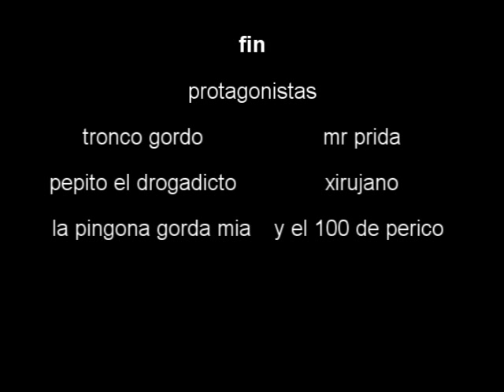TRONCO GORDO eres una loka.wmv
ESTE TEMA ES DE MI NUEVO DISCO CON SABROSURA
pa MI PUBLICO DE MIAMI  Y DE YOUTUBE LOS QUIERO
TRONCO GORDO pronto la pelicula.

mis cansiones son originales no copias    jjajajajaajajaja